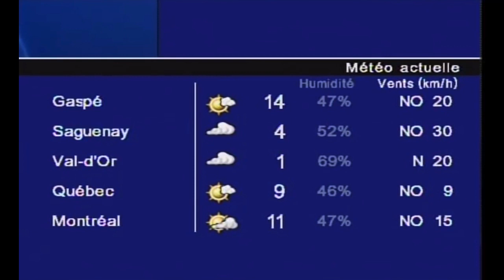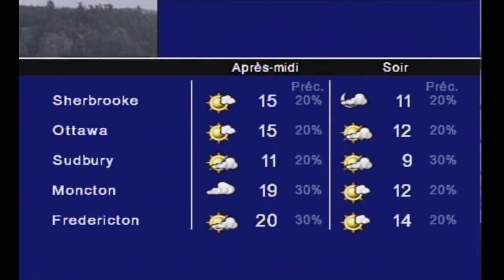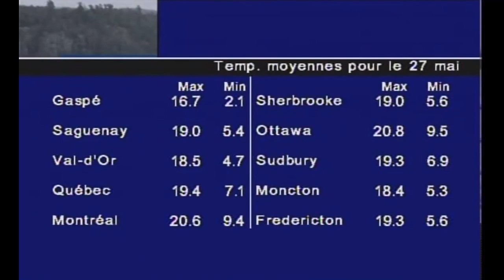June 2021 Morning 3